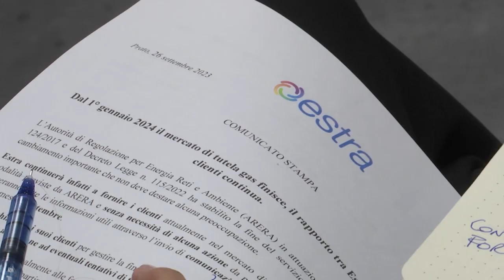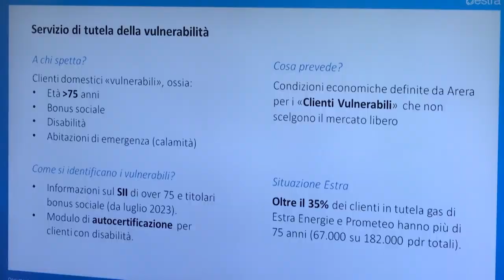Dal 1° gennaio 2024 il mercato di tutela gas finisce, Estra: "il rapporto con i clienti continua"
Dal 1° gennaio 2024 il mercato di tutela gas finisce.
Estra continuerà infatti a fornire i clienti attualmente nel mercato di tutela gas secondo le modalità previste dall'Autorità di Regolazione per Energia Reti e Ambiente e senza necessità di alcuna azione da parte dei clienti stessi che riceveranno tutte le informazioni utili attraverso l’invio di comunicazioni scritte che perverranno entro il mese di settembre.
Estra non chiamerà i suoi clienti per gestire la fine del mercato di tutela e, anzi, chiede loro di prestare molta attenzione ad eventuali tentativi di truffe telefoniche.